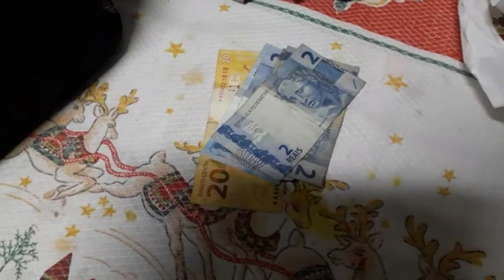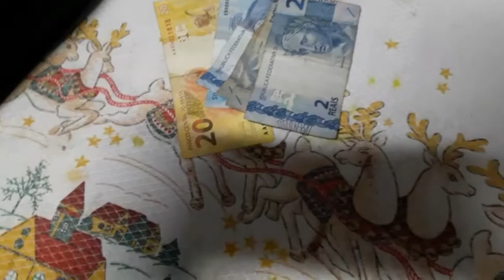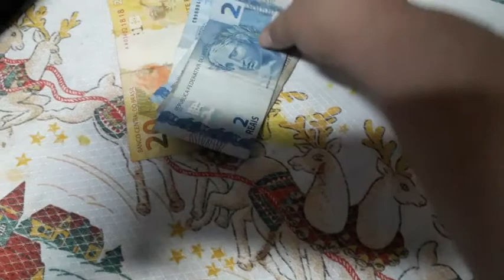VENDAS DE BRIGADEIROS NA RUA|os primeiros clientes me desanimou 😔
Olá glamourosas e glamourosos tudo bem???

QUER TER A SUA MAQUININHA LUCRAR
MUITO E NÃO PERDER NENHUMA VENDA

🌷DEIXEM UM COMENTÁRIO PRA INTERAGIRMOS
🌷COMPARTILHEM...

💛Instagram da confeitaria

💛Instagram pessoal

Contato para:

Parcerias🤝
Envio de Mimos🤗💝

⚠️Curso confeitando sonhos🤗
➡️Aqui você irá aprender tudo sobre brigadeiro gourmet e se aperfeiçoar ainda mais com:
➡️+ de35 receitas de brigadeiro gourmet tradicional
➡️+ de20 receitas de brigadeiro exótico
➡️+ de 25 receitas de brigadeiro fit
➡️+ de 10 receitas de brigadeiro alcólico

quer ter tudo e muito mais a sua disposição  é só acessar o link abaixo pra SABER MAIS ⤵️⤵️⤵️

🔴NÃO PERCA ESSA OPORTUNIDADE QUEM SE ATUALIZA SAI NA FRENTE 🤑🏃‍♀️🏃‍♂️